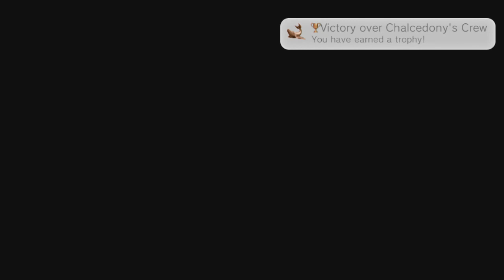Tales of Hearts (R) Playthrough Ep 42: -War- Team Meteor vs Team Akerman!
This is my playthrough of The US Localized Tales of Hearts R for the Playstation Vita (Gamestop Exclusive In US) with live Commentary.

Kor, Training under his grandfather, is one day bequeath with an unusual weapon known as a soma. Soon afterwards, he encounters a young girl named Kohaku who has come in search of his grandfather. However, a witch appears and casts a spell on Kohaku's Spiria. Kor tries to break the spell on her spiria, but instead breaks Kohaku's spiria core, the source of her Emotions!

Kor must now journey to find a way to make Kohaku's Spiria whole once more!